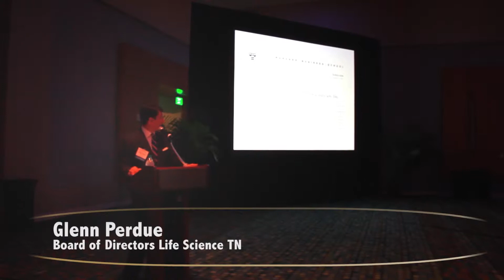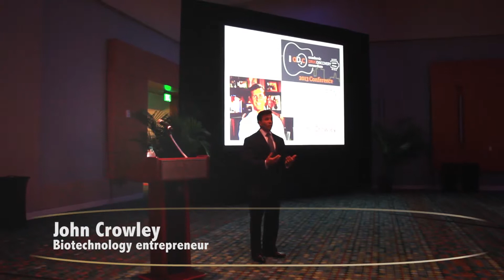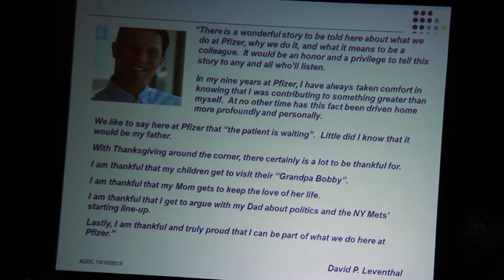2013 Academic Drug Discovery Consortium Conference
Highlights from the 2013 Academic Drug Discovery Consortium Conference held in Nashville, Oct. 9-11. Produced by Vanderbilt Center for Technology Transfer and Commercialization.